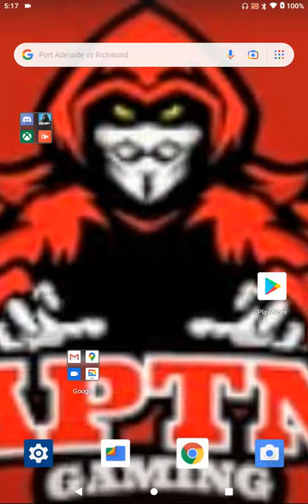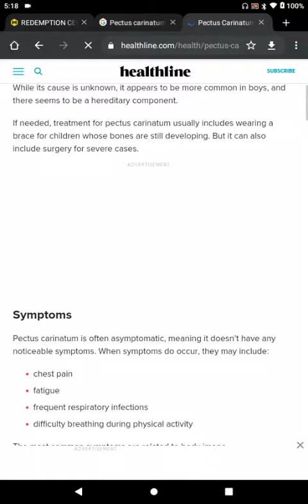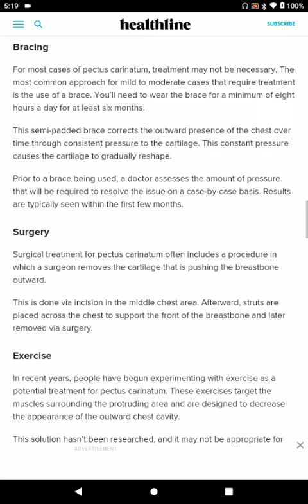I have an update with my health